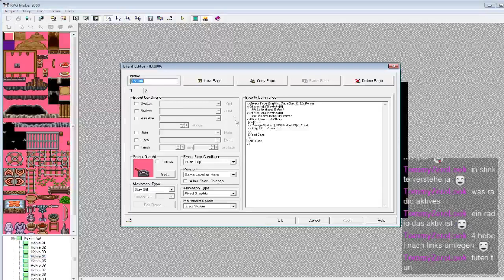GER 21 00 Uhr Minecraft FTB Infinity Part 11